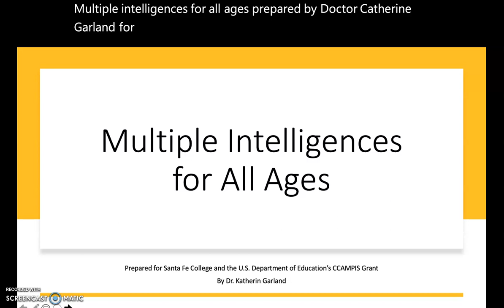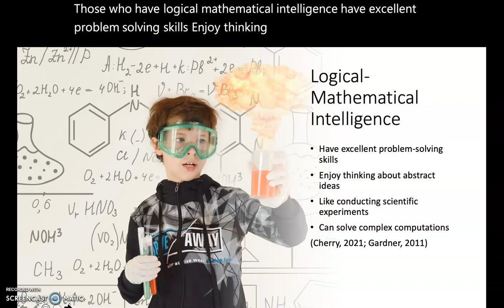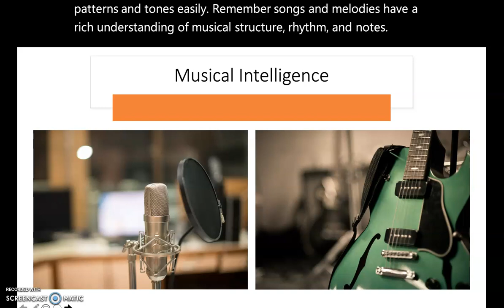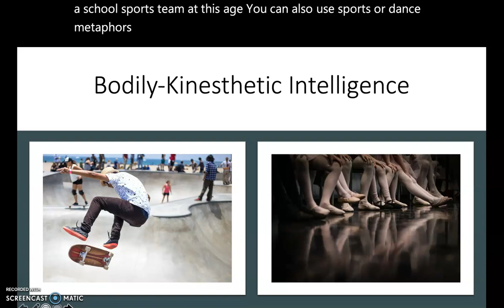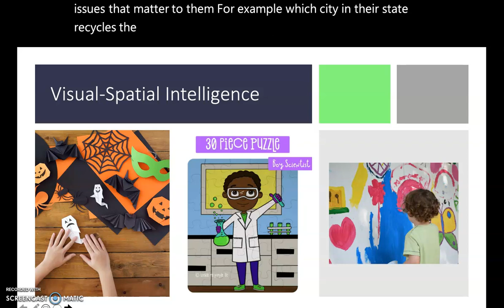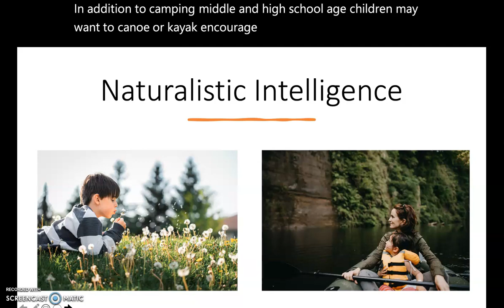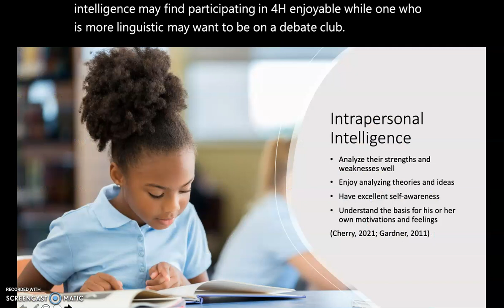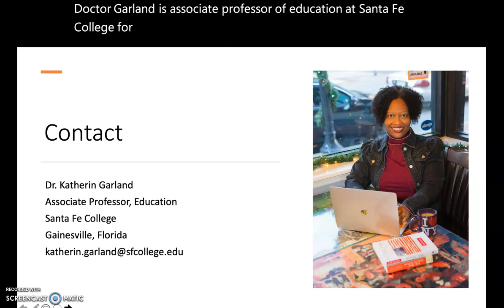Multiple Intelligences for All Ages